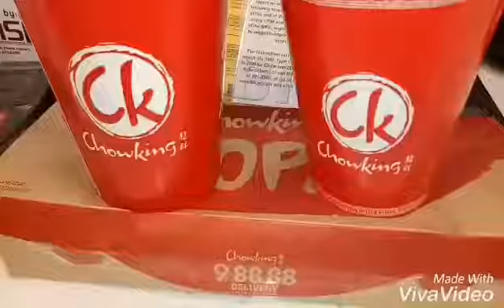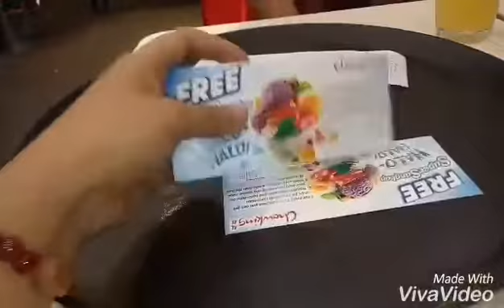Chowking cotabato - HIWAY for dinner with Busrah